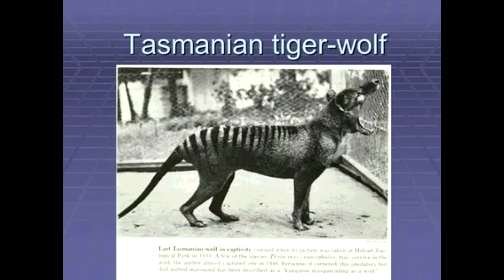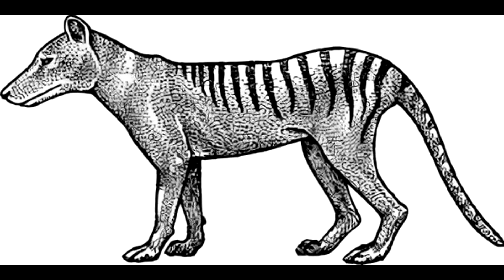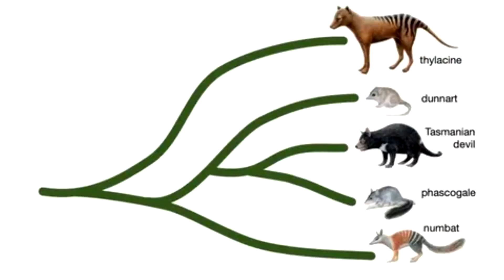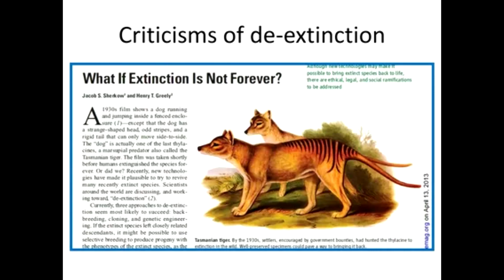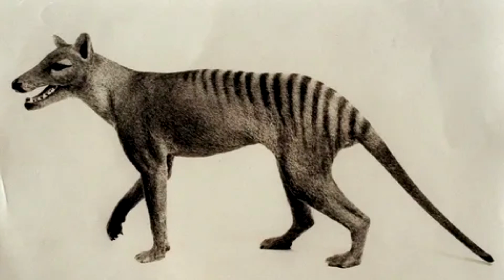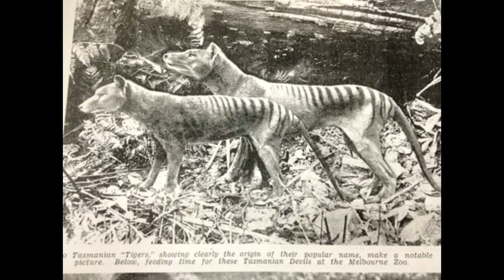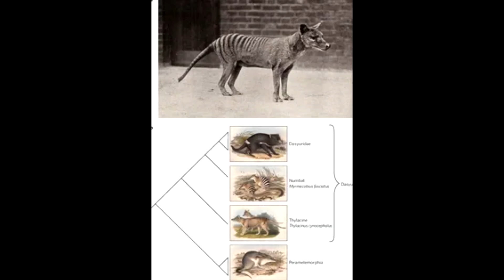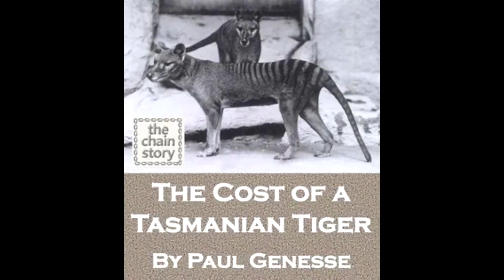Tasmanian Tigers’ Brains Yield Clues Long After Extinction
The tale of the Tasmanian tiger was tragic. Once numerous across Tasmania, the doglike marsupial was branded a sheep killer by colonists in the 1830s and hunted to extinction. The last of its kind, Benjamin, died in a zoo in 1936, and with it many secrets into the animals’ lives were lost.